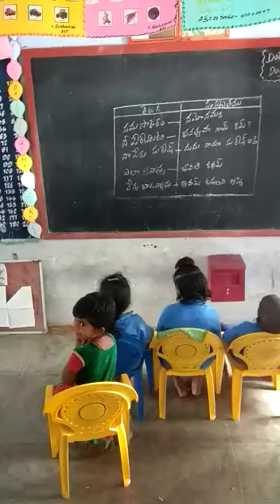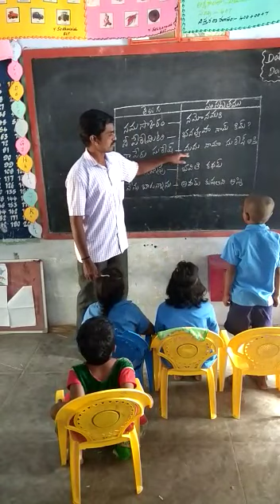Sanskrit language speaking at MPPs vaddivanicheruvu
Video from derangula dhananjaya950